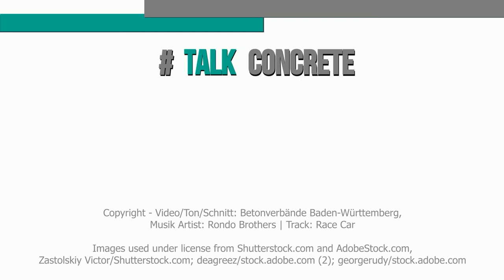Moderner Kellerbau || Friedrich Klein bei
Warum lohnt sich der Bau von Kellern und wie werden sie heutzutage genutzt? Friedrich Klein, Prokurist bei der KNECHT Kellerbau GmbH, ist zu Gast bei TalkConcrete und erklärt, was für Vorteile der Bau von Kellern bietet.

Artist: Rondo Brothers | Track: Race Car

Images site: KNECHT Kellerbau GmbH

Images basement: Used under license from Shutterstock.com and AdobeStock.com: Zatolskiy Victor/ Shutterstock.com; deagreez/stock.adobe.com (2); georgerudy/stock.adobe.com